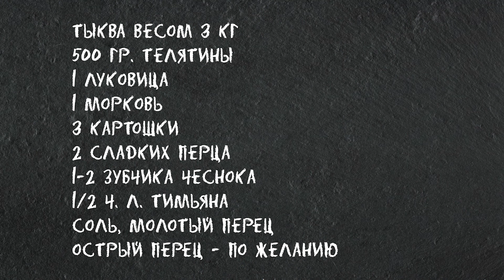🔥Фаршированная Тыква с Мясом и Овощами в Духовке 😋 Вкусно и Полезно!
Потрясающе вкусный рецепт фаршированной тыквы. Тыква с мясом и овощами запечённая в духовке. Очень нежное, ароматное и полезное блюдо. При запекании ингредиенты пропитываются ароматом тыквы и приобретают непередаваемый вкус.  Готовить его очень просто, вам не понадобится никаких особых навыков кулинарии. Начинку можно делать из чего угодно: телятина, баранина, свинина, птица, овощи, рис.  У меня начинка - микс из телятины и овощей: перец, лук, картофель, морковь, немного чеснока и специй. По сути, это рагу с мясом, тыква выполняет роль горшочка для запекания. И отлично с этим справляется. Посмотрите, насколько это красивое блюдо!  Фаршированная тыква по моему рецепту украсит любой праздничный стол и покорит вас и ваших гостей.  Так что, срочно бегите за тыквой, пока она не закончилась😀  Это Вкусно! 😋 Очень!

А для любителей тыквы рекомендую посмотреть плейлист с моими любимыми рецептами блюд из тыквы Вы будете удивлены, как много всего вкусного можно из нее приготовить!

❗ Все рецепты на канале Это Вкусно с точной дозировкой. Смотрите внимательно, и вы гарантированно получите отличный результат.

✅Для тыквы весом 3 кг. Мне понадобится:
500 гр. телятины
1 луковица
1 морковь
3 картошки
2 сладких перца
1-2 зубчика чеснока
1/2 ч. л. тимьяна
Соль, молотый черный перец
Острый перец - по желанию